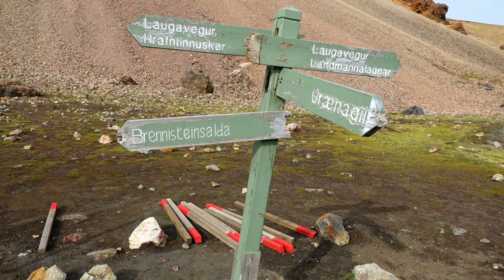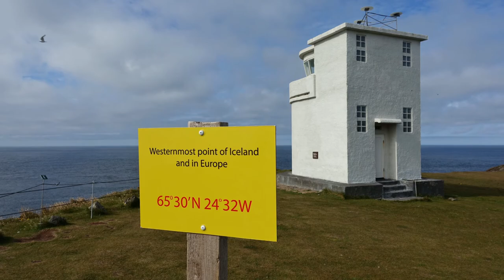ICELAND 🇮🇸 [Full HD]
Videos and photos in Full HD I have made during my trip to Iceland in 2017, including video footages and photos taken with my drone Dji Mavic Pro. The video includes the following highlights: Reykjavik, Kirkjufellsfoss, Kirkjufell Mountain, Geysir, Gullfoss Waterfall, Skalli, Ljótipollur (Ljotipollur), Landmannalaugar, Westfjords & northern lights (Aurora borealis), Laugavegur, Asolfsstadhir, Hrafntinnusker, Hellalaug, Höskuldsskáli (Höskuldsskali), Saxhóll crater, Latrabjarg cliffs and Vatnshellir cave.
Rob from Switzerland (founder of the Swiss Travel Channel)

SwissTravelChannel is a YouTube channel of my holiday’s trips videos, taken all around the world since 2008. Some are for pure tourism and others are more of an adventure. The videos usually show the top best tourist attractions, the top things to do and top places to see. The goal is to inspire others on their next vacations. The videos can also be seen as a guide to have an idea of the main highlights and places to explore. I love to take pictures of the nature, traditions and different cultures, to search the must-see spots and show the essentials in my videos, for this reason I always try to create the perfect vacation. Traveling is more than a hobby for me, is a way of life.

Photocamera: Sony Cybershot DSC-RX100 IV
Drone: Dji Mavic Pro
Editing program: Magix Movie Edit Pro 16 Premium

Next videos to come:
Australia (Ayers Rock, Brisbane & Fraser Island, Byron Bay, Surfers Paradise)
French Polynesia (Papeete, Bora Bora, Moorea)
USA (NYE 2018 in New York, Miami)

P.S.: future videos will include more amazing footages taken with my Dji Mavic drone.

ICELAND (source Wikipedia):

Iceland is a Nordic island country in the North Atlantic, with a population of 348,580 and an area of 103,000 km2 (40,000 sq mi), making it the most sparsely populated country in Europe. The capital and largest city is Reykjavík. Reykjavík and the surrounding areas in the southwest of the country are home to over two-thirds of the population.

Iceland is volcanically and geologically active. The interior consists of a plateau characterised by sand and lava fields, mountains, and glaciers, while many glacial rivers flow to the sea through the lowlands. Iceland is warmed by the Gulf Stream and has a temperate climate, despite a high latitude just outside the Arctic Circle. Its high latitude and marine influence keep summers chilly, with most of the archipelago having a tundra climate.

According to the ancient manuscript Landnámabók, the settlement of Iceland began in 874 AD when the Norwegian chieftain Ingólfr Arnarson became the first permanent settler on the island. In the following centuries, Norwegians, and to a lesser extent other Scandinavians, emigrated to Iceland, bringing with them thralls (i.e., slaves or serfs) of Gaelic origin. The island was governed as an independent commonwealth under the Althing, one of the world's oldest functioning legislative assemblies. Following a period of civil strife, Iceland acceded to Norwegian rule in the 13th century. The establishment of the Kalmar Union in 1397 united the kingdoms of Norway, Denmark, and Sweden. Iceland thus followed Norway's integration to that union and came under Danish rule, after Sweden's secession from that union in 1523. Although the Danish kingdom introduced Lutheranism forcefully in 1550, Iceland remained a distant semi-colonial territory in which Danish institutions and infrastructures were conspicuous by their absence. In the wake of the French Revolution and the Napoleonic Wars, Iceland's struggle for independence took form and culminated in independence in 1918 and the founding of a republic in 1944. Until the 20th century, Iceland relied largely on subsistence fishing and agriculture, and was among the poorest countries in Europe.

Icelandic culture is founded upon the nation's Scandinavian heritage. Most Icelanders are descendants of Norse and Gaelic settlers. Icelandic, a North Germanic language, is descended from Old West Norse and is closely related to Faroese and West Norwegian dialects. The country's cultural heritage includes traditional Icelandic cuisine, Icelandic literature, and medieval sagas.